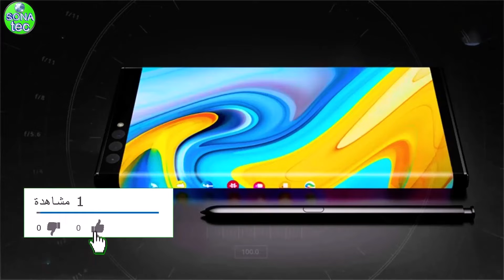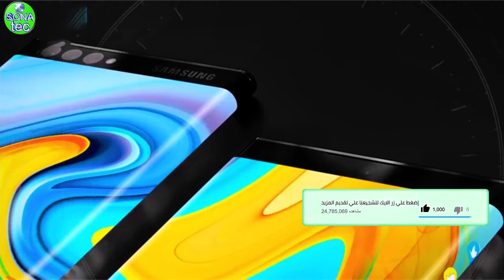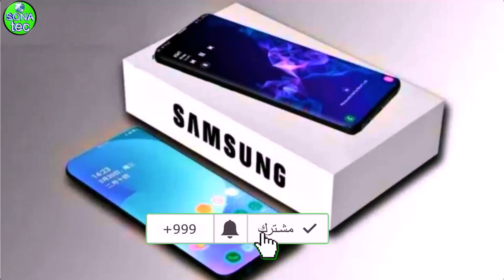سامسونج جلاكسى اس 30 الترا 6 جى الهاتف المنتظر قريبا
سامسونج جلاكسى اس 30 الترا 6 جى هاتف ذكي رائد من سامسونج يتوافر باربع الوان مختلفة ومتميزة بنى موكا،اسود،ذهبى شامبانى،ذهبى وردى اداء عالى وامكانيات هائلة معالج قوى ويعمل على نظام التشغيل Android 13 انتظروه قريبا.
سامسونج
جلاكسى
سامسونج اس 30 الترا
سامسونج اس 22 الترا
سامسونج S30 Ultra
موبايل سامسونج
موبايلات 2022
هاتف سامسونج
افضل موبايلات 2022
أفضل موبايلات 2023
اقوي موبايلات 2022
samsung s22 ultra
سامسونج جلاكسى اس 23 الترا
سامسونج S30 سعر
samsung galaxy s23 ultra
جالكسي اس 23 الترا
اس 23 الترا
جالكسي اس 23 بلس
موعد نزول سامسونج اس 23
سامسونج اس 23
سامسونج اس 23 الترا
مواصفات اس 23
سعر ومواصفات سامسونج a30s